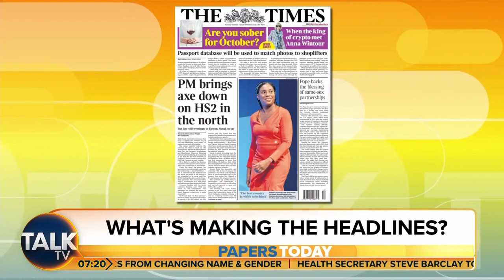TalkTV: Talk TODAY: Papers Today (Part II)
Guests: Hugo Rifkind and Emma Woolf joins the Brand New Breakfast Show "Talk TODAY" on TalkTV for the look at Britain's Newspapers for Tuesday.